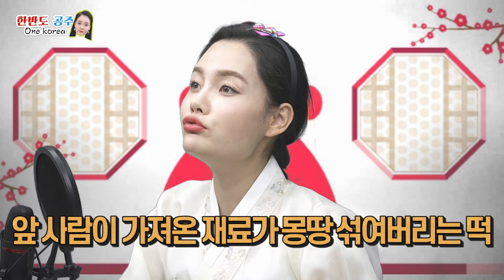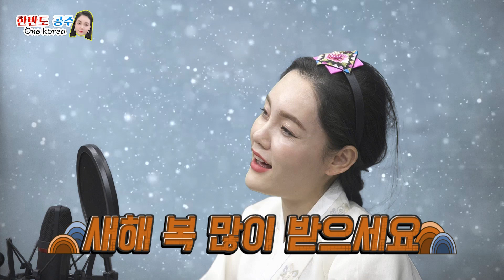최초공개!! 북한 명절은 어떻게 다를까요? 그리고 유나가 부르는 북한노래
시청자 여러분 새해 복 많이 받으세요!!
새해부터는 노래를 한곡씩 하려합니다. 가수정도의 실력은 아니지만 고향을 생각하며 한 곡씩 부르려 합니다. 예쁘게 봐주세요!^^